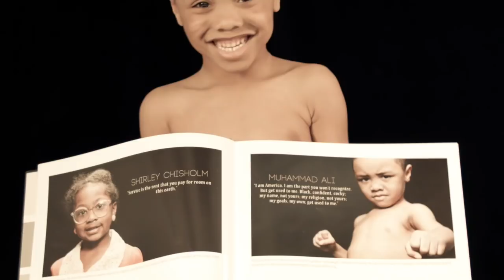ASPiRE Profile - Eunique Jones Gibson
Spreading the word about the Because of Them, We Can™ movement with ASPiRE TV.